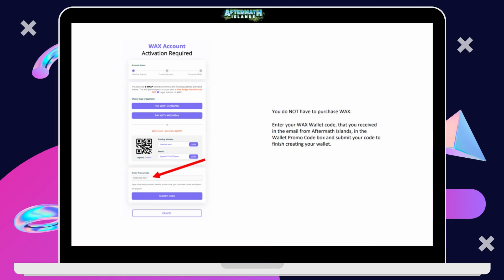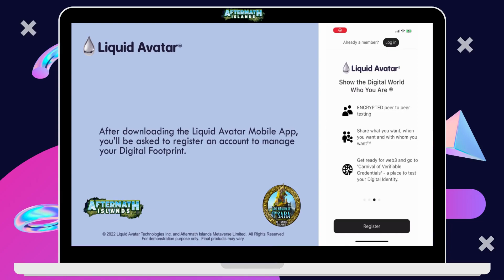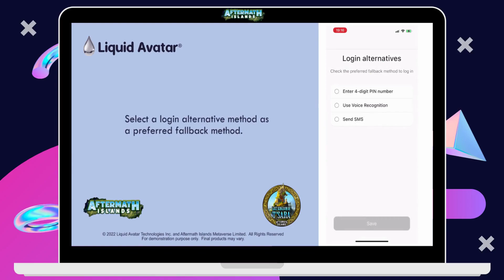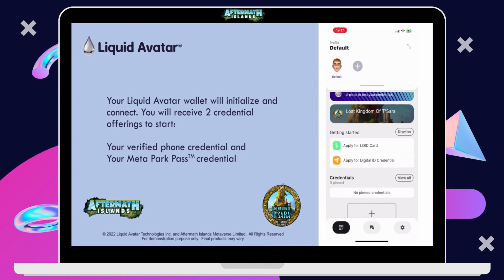WAX Wallet and Liquid Avatar Mobile App Set up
As well as, how to set up your Liquid Avatar Mobile App.

While in LKoT, you can click the Menu button (3 lines in top right) and it will prompt you to fill in a form if you do not have a WAX wallet.

TWITTER • @AftermathIsland
INSTAGRAM • @aftermathislands
FACEBOOK • Aftermath Islands